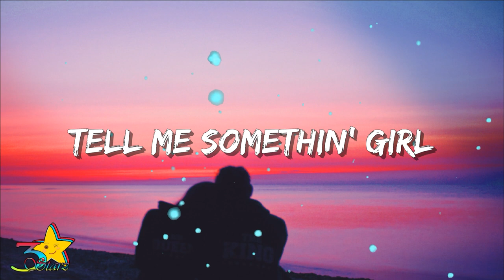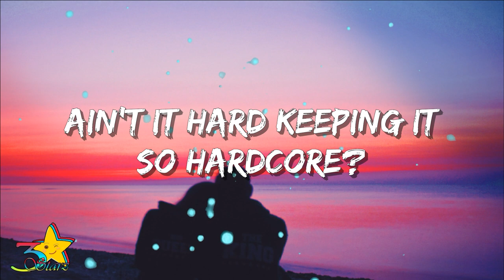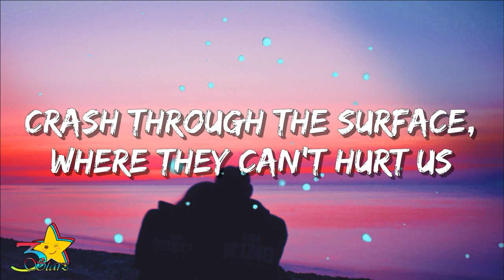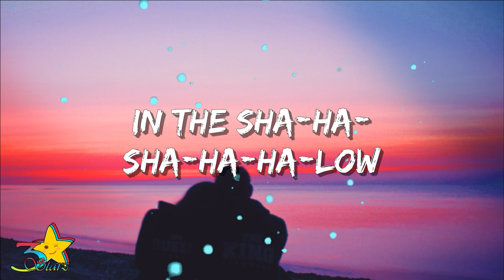Trisha Yearwood - Shallow (Lyrics) [with Garthbrooks]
Trisha Yearwood - Shallow (Lyrics) [Duet with Garth Brooks]

Trisha Yearwood & Garth Brooks
"Shallow"

[Refrain:]
I'm fallin'

[Refrain:]
I'm falling

[Bridge:]
Oh, ha, ah, ha
Oh-ah, ha

Lyric Video for "Shallow" by Trisha Yearwood Duet with Garth Brooks | 3starz